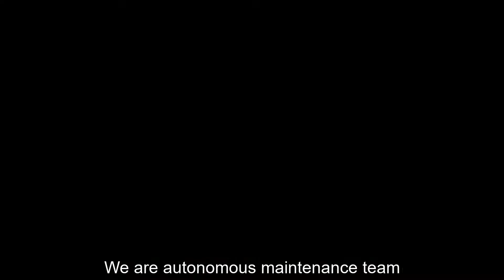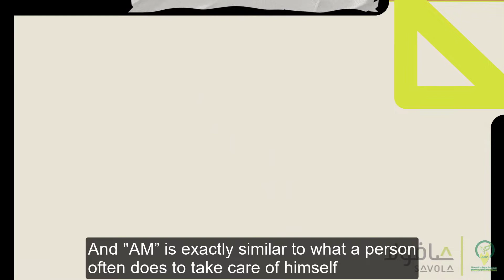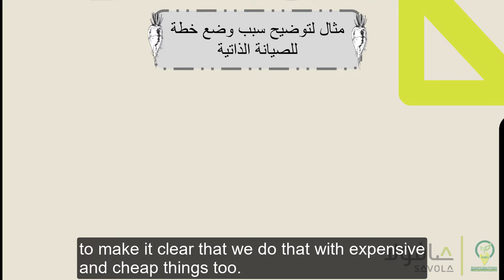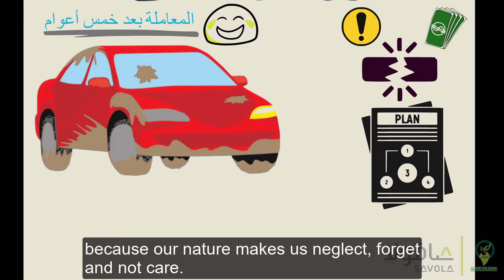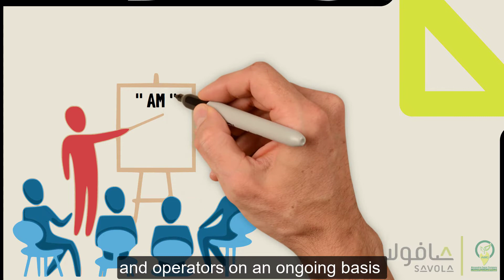What is Autonomous Maintenance [one of TPM pillars] ?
Autonomous Maintenance is one pillar of TPM or Total Productive Maintenance and in this video we will know what is AM or Autonomous Maintenance and why do we, as a company, care about making an autonomous maintenance system?
And what are the benefits that reflect on the technician or the operator, and the benefits that come back on the equipment itself of our company?